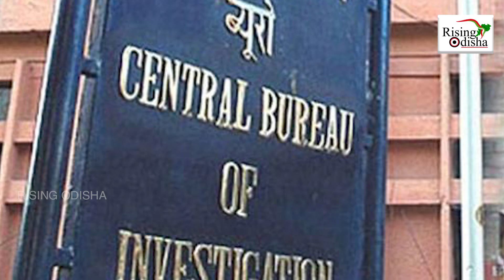Railway Recruitment Scam; CBI Bumper Raid On RJD Chief Lalu Yadav and His Family Houses | UPA Govt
CBI has filed a fresh corruption case against RJD chief Lalu Yadav and raids at 16 locations across several cities.